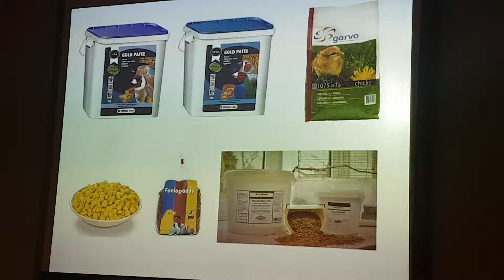Budgerigar World Show 2018 seminar presentation from Maarten Haylen Part 4